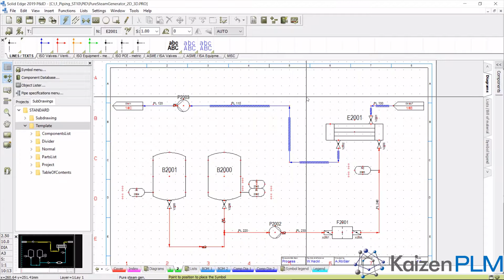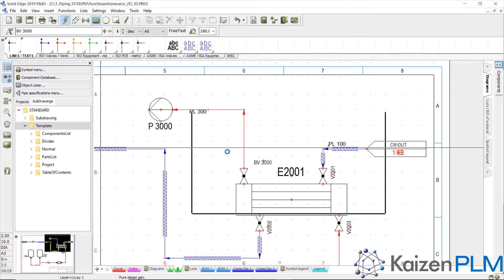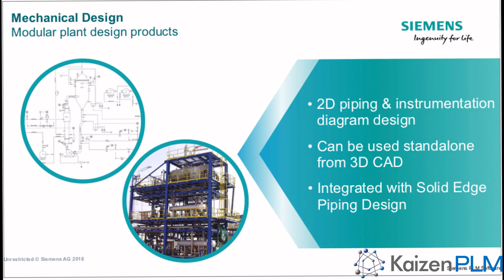Solid Edge P&ID and Piping Design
Create P&ID's by providing 2D flow diagram and symbol support and easily place them into a 3D model to provide a complete modular plant design solution. Solid Edge MPD creates intelligent PDF's in which component properties can also be communicated for the visible parts in the PDF.